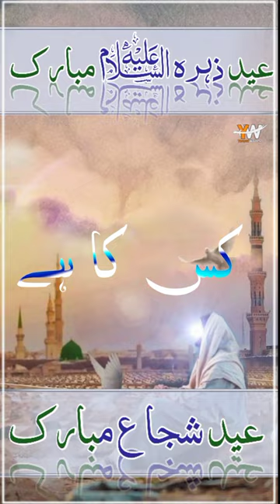9 Rabi Ul Awwal | Eid e Zahra | Eid e Shuja | Whatsapp Status | Munqabat Status By Farhan Ali Waris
ஜ▬▬▬▬▬▬▬ஜ۩۞۩ஜ▬▬▬▬▬▬▬ஜ ..اللَّهُمَّ صَلِّ عَلَى مُحَمَّدٍ وآلِ مُحَمَّدٍ وعَجِّلْ فَرَجَهُمْ .. ஜ▬▬▬▬▬▬▬ஜ۩۞۩ஜ▬▬▬▬▬▬ஜ

Title : Har Zamana Merry Hussain Ka Hay

Recited : Syed Farhan Ali Waris

Poetry : Mazhar Abdi

Occasion : 9 Rabi Ul Awwal | Eid e Zahra | Eid e Shuja Whatsapp Status

Video Editor =: Yousuf Writes